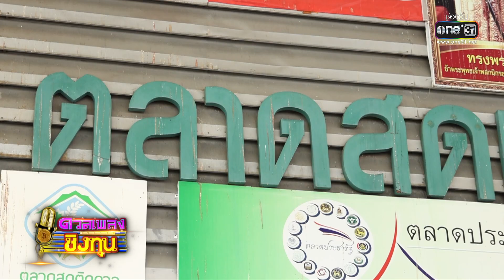ดวลเพลงชิงทุน | EP.1085 (3/4) | 29 ต.ค. 65 | one31